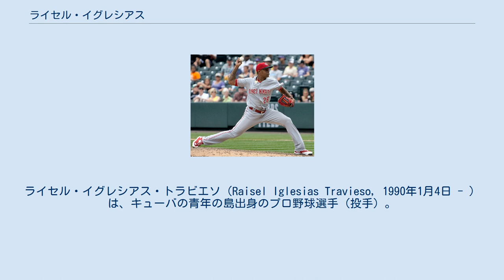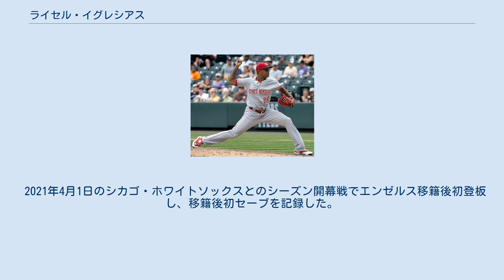ライセル・イグレシアス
ライセル・イグレシアス・トラビエソ（Raisel Iglesias Travieso, 1990年1月4日 - ）は、キューバの青年の島出身のプロ野球選手（投手）。
右投右打。
愛称はエル・シクロン（El Ciclon）。
 2010年からセリエ・ナシオナル・デ・ベイスボルのトロンヘロス・デ・イスラ・デ・ラ・フベントゥでプレー。
 2013年3月に開催された第3回ワールド・ベースボール・クラシック(WBC)のキューバ代表に選出された。
6月に行われた第14回ワールドポート・トーナメントでも代表に選出されている。
9月にメキシコへ亡命を試みたが失敗。
11月に再び亡命し、成功した。
 2014年6月27日にシンシナティ・レッズと総額2700万ドルの7年契約を結んだ。
7月11日に制限リスト入りした。
 2015年4月12日のセントルイス・カージナルス戦で先発してメジャーデビューを果たした（5回3失点で勝敗付かず）。
以後、一定の登板機会を得て18試合に登板し、うち16試合で先発登板した。
3勝7敗と大きく負け越したが、防御率4.15、WHIP1.14という安定した数字をマークした。
また、ハイレベルな三振奪取能力を発揮し、95.1イニングで104個の三振を奪って奪三振率9.8という好成績を叩き出した。
 2016年は自身初めて開幕投手を務めたが、シーズン途中で中継ぎに配置転換され、投げた37試合中先発登板は5試合だった。
クローザーとしても起用され、3勝2敗6セーブ、防御率2.53、WHIP1.14、奪三振率9.5というハイレベルな成績を残して期待に応えた。
 2017年は年間通してクローザーとして起用され、63試合で3勝3敗28セーブ、防御率2.49と結果を残した。
また奪三振率が10.9と初めて10.0超を記録した。
 2020年12月7日にノエ・ラミレス及び後日発表選手とのトレードで、金銭と共にロサンゼルス・エンゼルスへ移籍した。
 2021年4月1日のシカゴ・ホワイトソックスとのシーズン開幕戦でエンゼルス移籍後初登板し、移籍後初セーブを記録した。